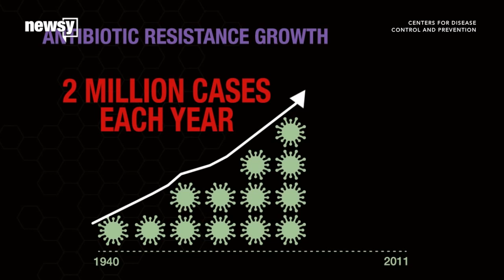An Antibiotic Found In Our Noses Fights MRSA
The key to fighting off the most common drug-resistant superbug may have just been found — in nose germs.

The superbug, MRSA, is a drug-resistant strain of Staph aureus, and it's bad news. It infects 80,000 people in the U.S. every year, leading to 11,000 deaths. The Centers for Disease Control and Prevention considers it a serious threat. It also tends to strike places like hospitals and nursing homes.

We bring it to those places in our noses. Staph aureus bacteria are naturally found up the nostrils of about 30 percent of adults, a few of whom have the drug-resistant strain.

Scientists in Germany wanted to know what's up with the other 70 percent, so they went gold digging and found a bacteria that makes a new antibiotic which can kill MRSA.

Since resistance to antibiotics is one of those apocalyptic threats scientists keep warning us about, and the discovery of new ones is getting pretty rare, a new way to fight MRSA is exciting. But there's more good news.

The new antibiotic doesn't even come close to explaining the 70 percent of us who don't carry Staph aureus. That means there are still more secrets to discover up our noses.